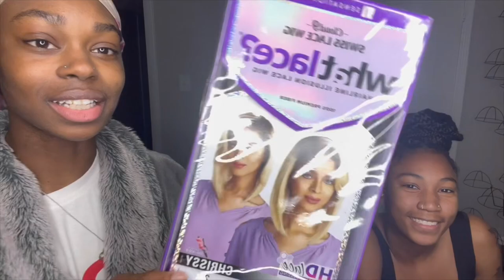AFFORDABLE BOB WIG UNDER $50 🔥 | SENSATIONNEL WHAT LACE CHRISSY WIG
Hey LanchaiC family, sooo we tried something new today and it’s a Bob wigggg from the Sensationnel What Lace Wig Collection!

Want to purchase me something ? Every and any purchase is welcome!👇🏾👇🏾

Use my reference/ambassador code on the app to get a percentage off and you can also use the coupons they offer also on your next purchase on SHEIN or Blusmark. This code is a permanent code that is used under reference/ambassador code for every order once you enter it in. SHEIN Code: US60698J
BlushMark Code: U1Q87VFD

What I used to film content: IPhone 13 Pro Max, Canon Mark G7X Mark III
What I use to Edit content: IMovie, CapCut, Canva